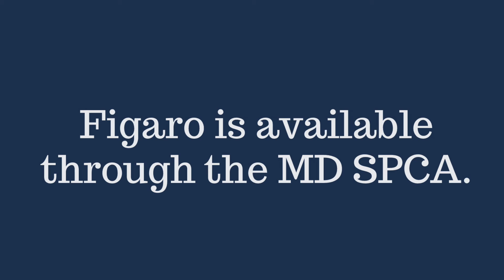FIGARO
Wow. Figaro is one fun dog and he's available for adoption through the MD SPCA.